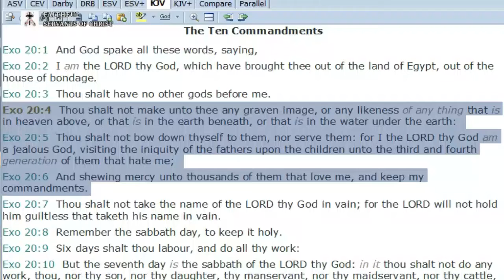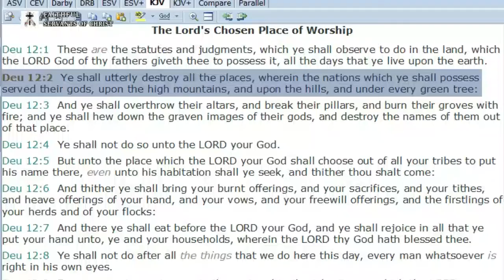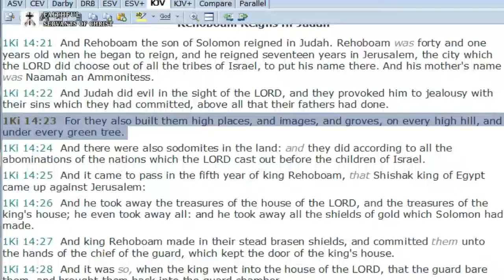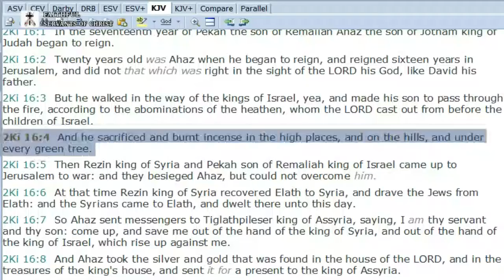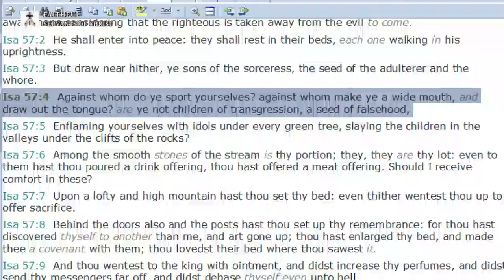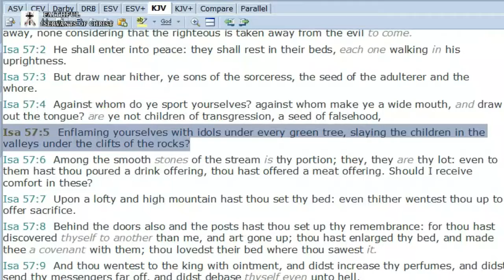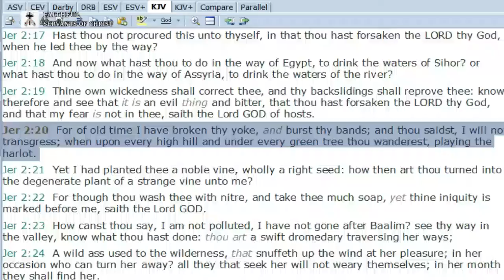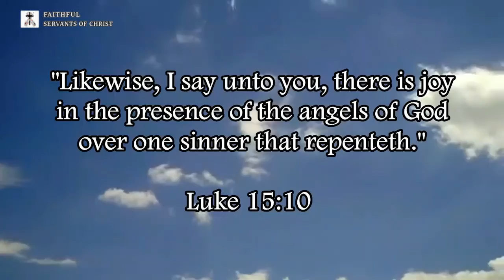Biblical Proof Christmas Trees Are Pagan